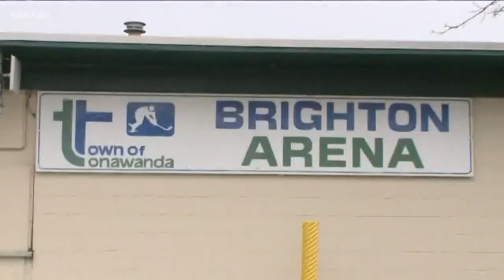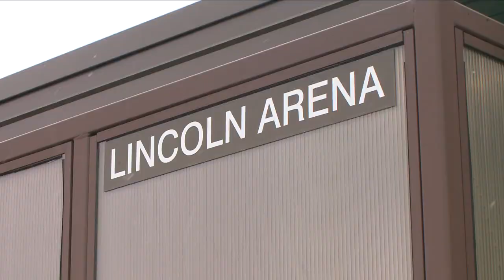Is A New Ice Rink Really Worth The Money?